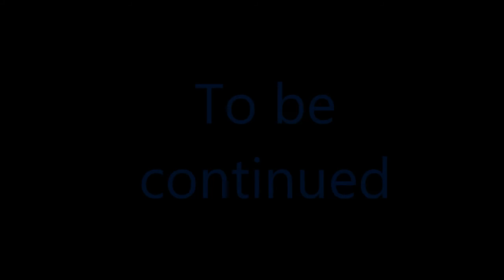Portal 2 - Chapter 8: The Itch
What's itching? Never mind- I don't want to know.

The usual companion is back and ready for more!

I think that's it. I'll see you guys later!

~Kyle